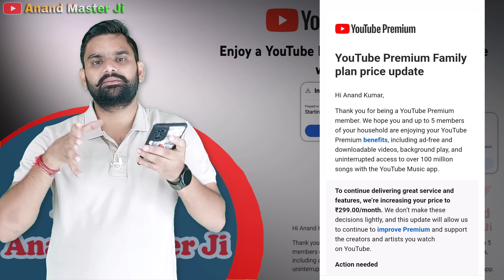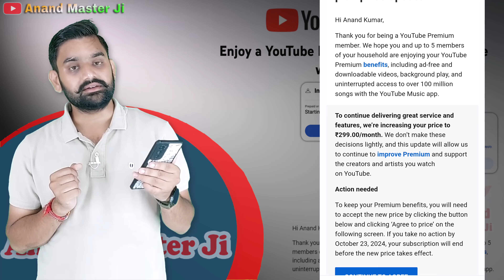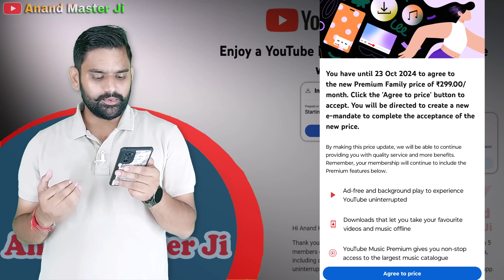YouTube Increase Is Premium Plan Price | YouTube Premium Increase Subscription | Youtube Music Subs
Amazon Offers
Amazon Best Offer Sell

YouTube Premium Family plan price update

Hi Anand Kumar,

Thank you for being a YouTube Premium member. We hope you and up to 5 members of your household are enjoying your YouTube Premium benefits, including ad-free and downloadable videos, background play, and uninterrupted access to over 100 million songs with the YouTube Music app.

To continue delivering great service and features, we’re increasing your price to ₹299.00/month. We don’t make these decisions lightly, and this update will allow us to continue to improve Premium and support the creators and artists you watch on YouTube.

Action needed

To keep your Premium benefits, you must accept the new price by clicking the button below and clicking ‘Agree to price’ on the following screen. If you take no action by October 23, 2024, your subscription will end before the new price takes effect.

Continue to agree

Once you accept the new price, you will see the change reflected on your October 25, 2024 billing date.

While we hope that you continue to be a member, you can cancel your subscription at any time here. To check the status of your account and billing information, go to your Settings : Purchases and Memberships page.

You can find more information on the latest updates in the YouTube Help Center.

Thanks for being a YouTube Premium member.

Sincerely,
The YouTube Premium team